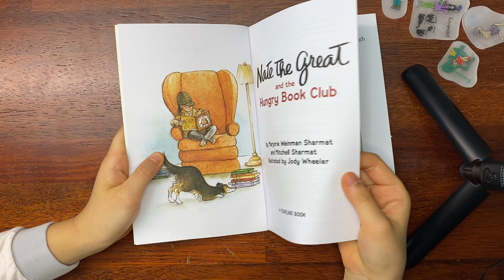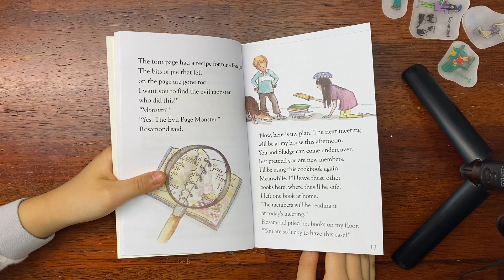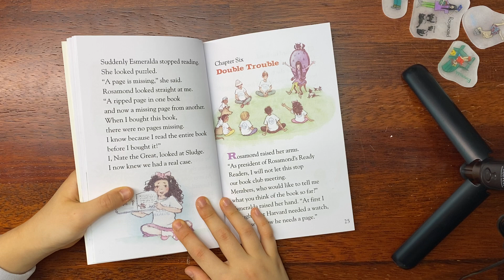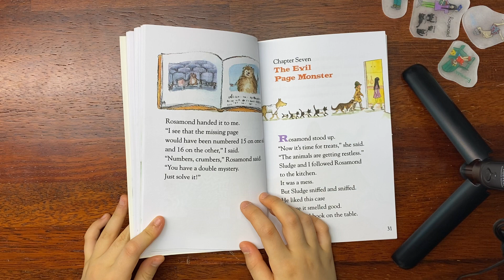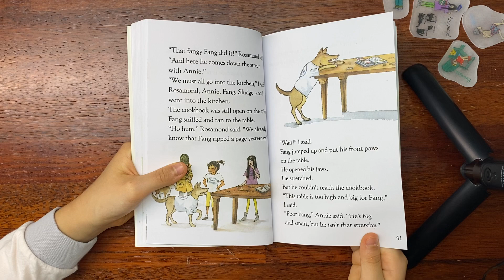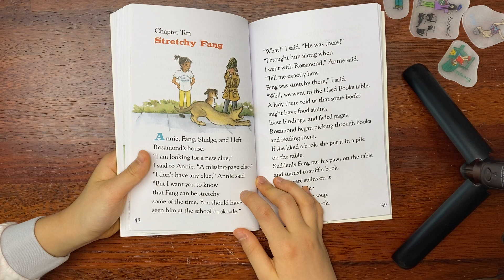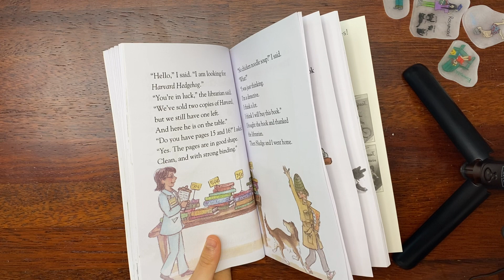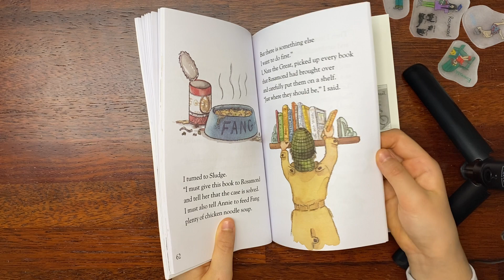[영어책읽기17] Nate the great and the hungry book club